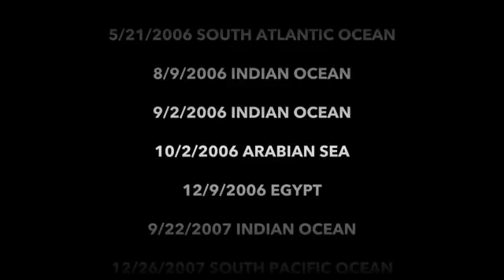B612 Asteroid Impact Video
Between 2000 and 2013, a network of sensors that monitors Earth around the clock listening for the infrasound signature of nuclear detonations detected 26 explosions on Earth ranging in energy from 1-600 kilotons -- all caused not by nuclear explosions, but rather by asteroid impacts.

These findings were recently released from the Nuclear Test Ban Treaty Organization, which operates the network.

To put this data in perspective, the atomic bomb that destroyed Hiroshima in 1945 exploded with an energy impact of 15 kilotons. While most of these asteroids exploded too high in the atmosphere to do serious damage on the ground, the evidence is important in estimating the frequency of a potential "city-killer-size" asteroid.